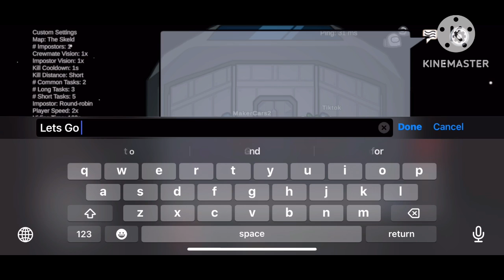Testing Out The Horse Mode With Hide And Seek Gamemode